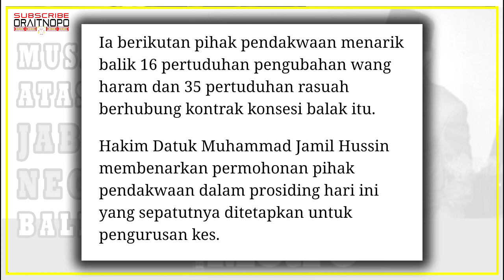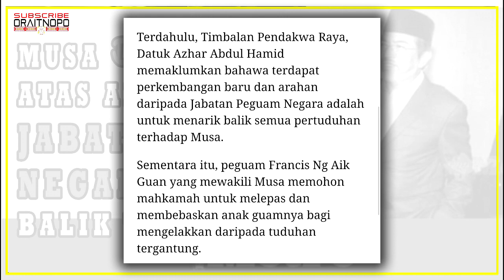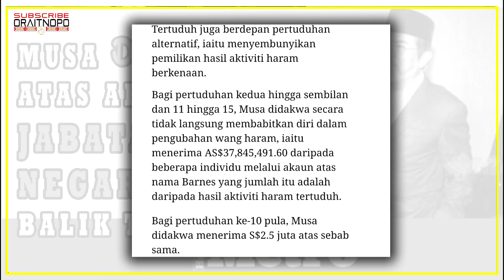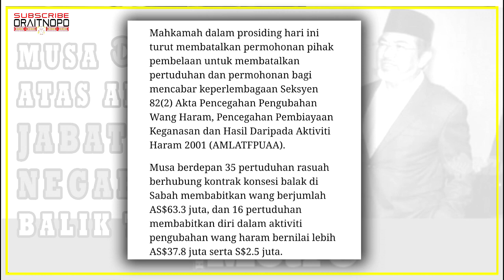MUSA AMAN dibebaskan atas arahan Jabatan Peguam Negara | Tarik Balik semua tuduhan.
Musa Aman hari ni di bebaskan dari segala pertuduhan keatas dirinya, semua ni adalah atas arahan dari persekutuan iaitu Jabatan Peguam Negara. petikan dari Harian Metro.